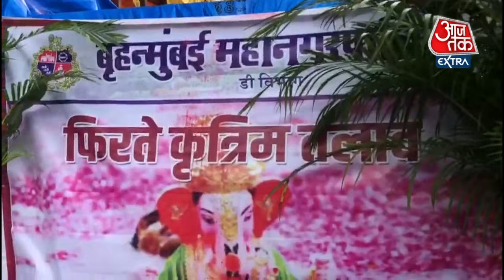Mumbai News: BMC की नई पहल, फिरते कृत्रिम तलाब में करें गणपति बप्पा का विसर्जन ! Latest News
Mumbai में गणपति बप्पा की विसर्जन के लिए BMC ने नया तरीका अपनाया है. BMC ने अक Truck में पानी डालकर उसे विसर्जन का स्थान दिया है. ताकि कोरोना के नियमों का पालन भी हो सके और समंदर भी प्रदूषित नहीं हो सके. इस Truck की खासियत ये है कि ये चलता फिरता विसर्जन स्थान है.